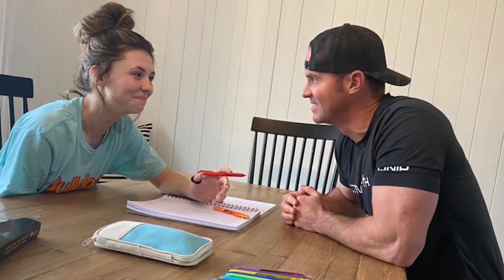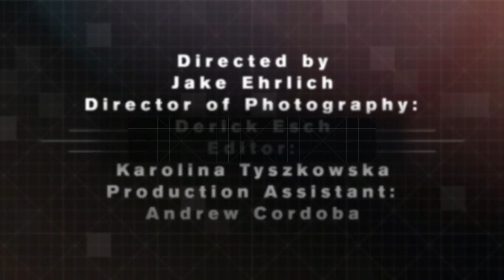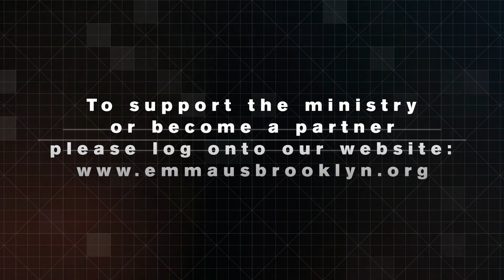Walk in Faith Ep. 15 - Justin Batt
Justin Batt discusses how to make each moment count and how we need to present and intentional with our children and make epic memories or as he calls it Daddy Saturdays.